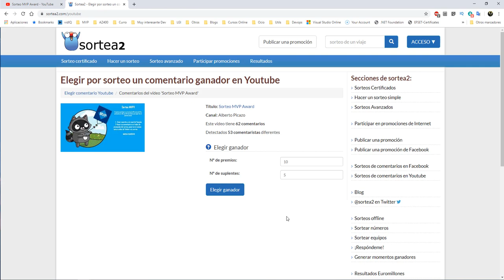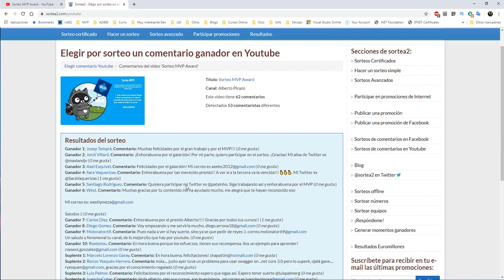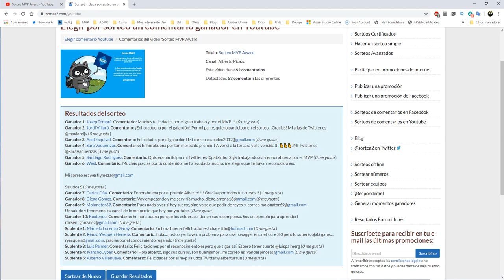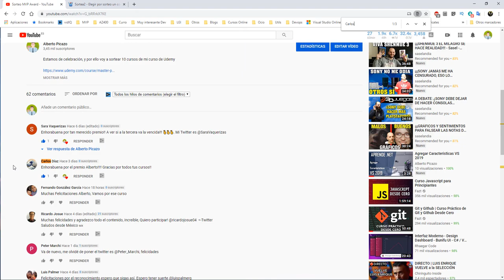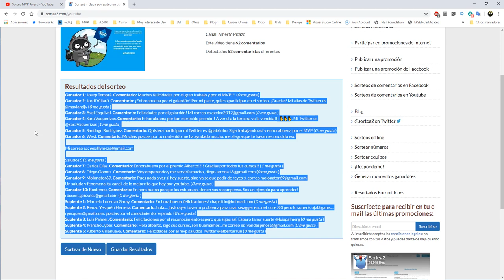sorteoMVP ganadores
Enhorabuena a nuestros Ganadores!!!

Gracias a todos por participar, y ahora si, que estaré un buen tiempo sin hacer sorteos